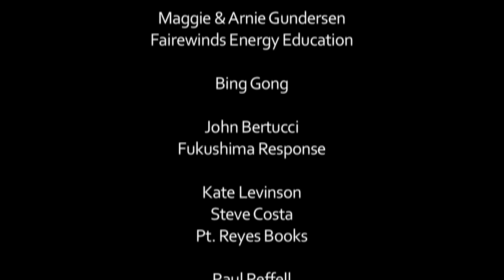Maggie & Arnie Gundersen in Conversation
Maggie and Arnie Gundersen – respectively Founding President and Chief Nuclear Engineer of Fairewinds Energy Education – are former nuclear energy industry insiders who have become consultants and educators about the risks posed by that industry. They provide expert witness services and promote safe energy.

In this conversation with EON’s Mary Beth Brangan and Jim Heddle they talk about those risks, the impact of whistleblowing on their lives, their experience in helping to shutdown San Onofre, and their advice to the people and organizations pushing for the shutdown of Diablo Canyon, California’s ‘Last Nuke Standing.’

They encourage nuclear abolitionists not to demonize those who are mistakenly promoting nuclear energy as a solution to climate change.

This is a segment from a forthcoming EON series based on the Gundersen’s recent speaking tour in California, which included events at Sonoma State and California Polytechnic as well as talks in Pt. Reyes Station, Berkeley and San Luis Obispo (hosted by Mothers for Peace). The program at Sonoma State featured presentations by Arnie and author Majia Nadesan and a conversation between them.

EON helped to organize the tour in cooperation with John Bertucci and co-sponsors Fukushima Response and Project Censored; Bing Gong, Pt. Reyes Books and Cultural Potholes Institute; Cynthia Papermaster and the Berkeley Fellowship of Unitarian Universalists; Lori Grace and The Sunrise Center.